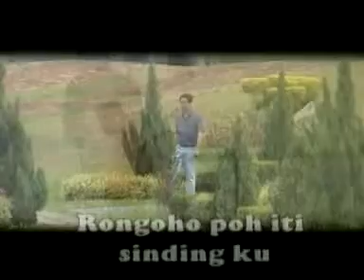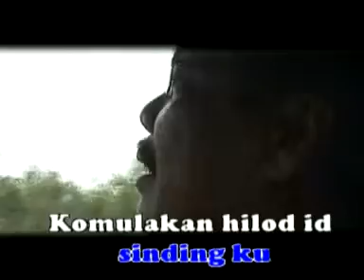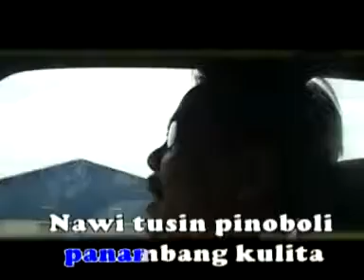Komulakan Id Kampungku